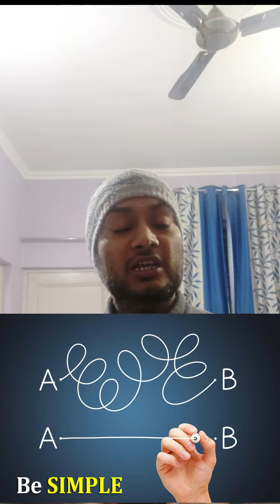Last Minute Tip for JEE Main 2023